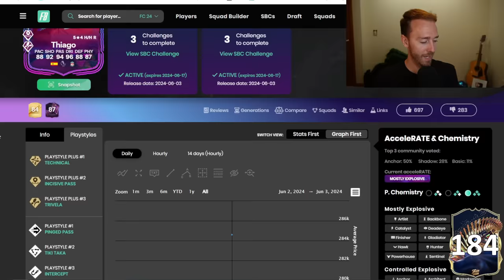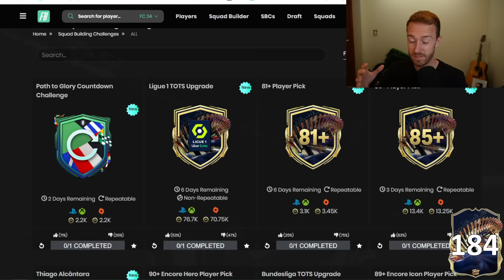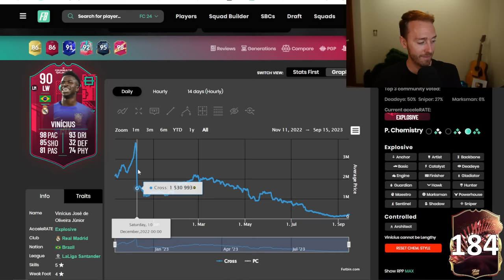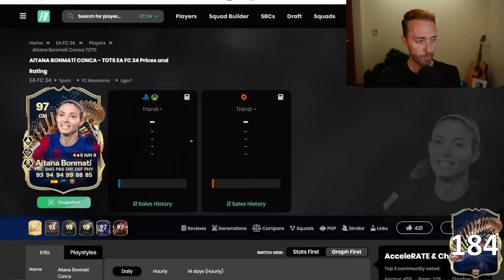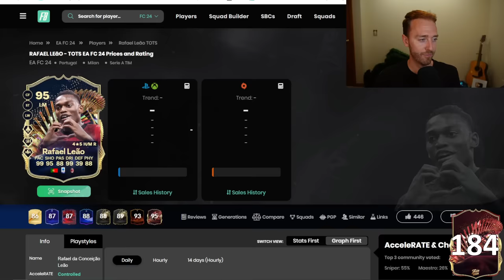EA Just LEAKED Euros Path to Glory!?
Yesterday's content actually told us something MASSIVE! Euros/Copa America content is COMING!